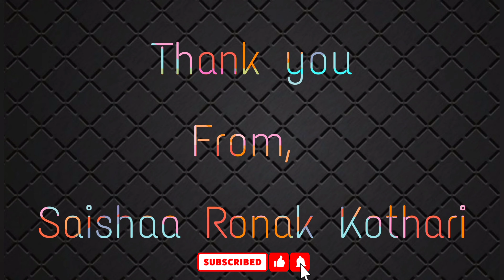Phonics Sound | English Basics | English Oral | Phonics Pronunciation By, Saishaa Kothari.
Credits:

Shooting Location - Ahmedabad, Gujarat.
Artist - Saishaa Ronak Kothari.
Speech Creators - Ronak Kothari / Ekta Ronak Kothari / Saishaa Ronak Kothari.
Topic Idea - Ronak Kothari / Ekta Kothari.
Makeup - Costume - Dressing - Set design By - Ronak Kothari / Ekta Ronak Kothari.
Video Shooting By - Ronak Kothari.
Video Editing By - Ronak Kothari.
Photography By, Ronak Kothari / Ekta Kothari